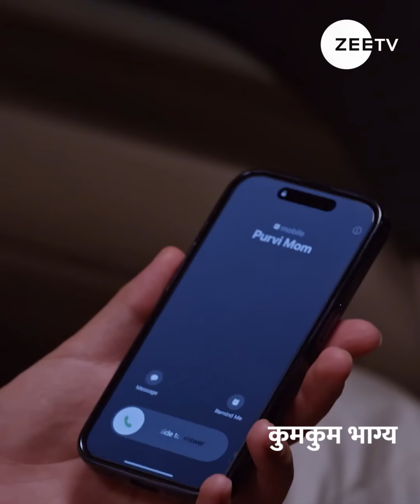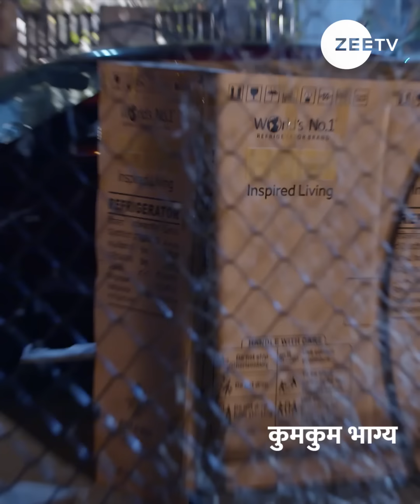Kumkum Bhagya | Episode- 2718 | April 4, 2024 | Abrar Qazi and Rachi Sharma | ZeeTVME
Watch KumKumBhagya, Monday to Sunday at 9:30 PM, only on ZeeTVME.